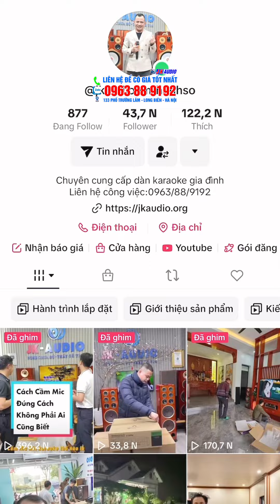HAY NHƯ PHÒNG HÁT Với Dàn karaoke Loa VA12Pro Và Giá tốt cho các bác Xem Hết Video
Chắc Chắn Đây Sẽ Là Video Dành Cho Các Bác Mê Âm Thanh Tìm Hiểu Để Mua Bộ dàn Karaoke cho Gia Đình
Trong Video này JK audio chia sẻ đến bộ Dàn karaoke Loa Weeworld Va12Pro cho không gian từ 20 đến 70m2
Và Khi Dành Cho các Bác Bộ dàn Dễ Chỉnh Nhất Hiện Nay
Bộ Dàn Bao Gồm
1.Loa Weeworld Va12Pro Giá 20tr
2.Đẩy Liền Vang Weeworld X23Pro giá 15tr
3.Mic Weeworld W321 Giá 3tr
4.Sub Weeworld Monster 30 giá 4tr5
Trọn Bộ 42tr5